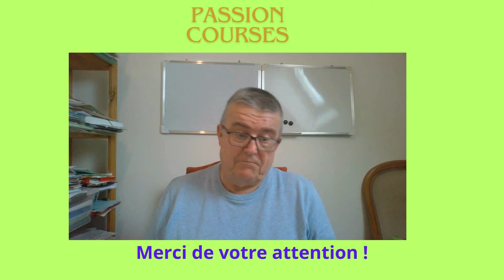Pronostics Courses à courses PMU Réunion 3 Lundi 17 juin 2024 à Caen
Pronostics courses 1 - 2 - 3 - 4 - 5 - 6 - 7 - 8